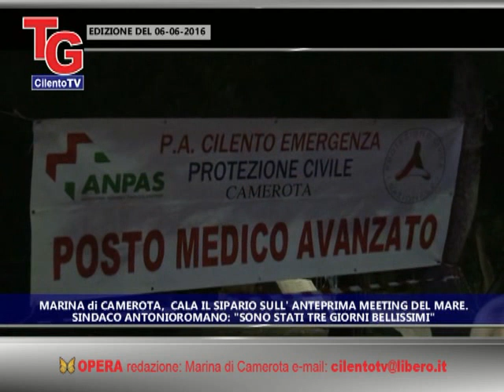Meeting del Mare 2016, Sindaco Romano: "Sono stati tre giorni bellissimi"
servizio estratto dal TG di CilentoTV del 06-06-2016 (una produzione OPERA-CilentoTV)